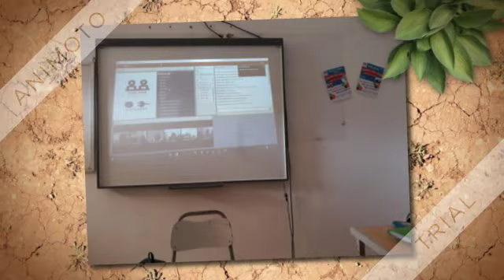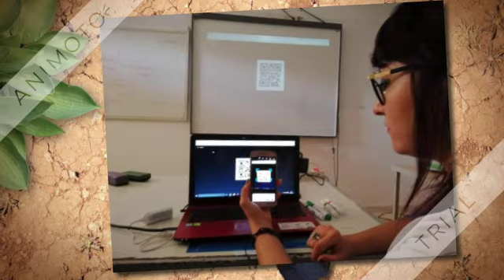Europe Code Week (Live classes)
Our first live event between students to enhance their potential in coding through playing LIVE unplugged activities  to celebrate the Europe Code Week 2019 in the eTwinning project Code Race.
This Live Event took place in 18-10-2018 among partners (classes), we had a race on procedural thinking. We tried that our students "feel" that computational thinking starts from human's mind and we had for that a variety of activities in a playful way.